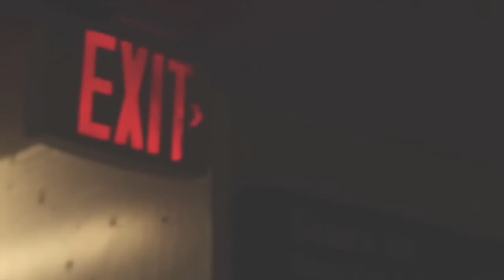Lovecoast - One Night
Lovecoast's first single off their Debut EP Chasing Tides which will be released November 4th 2014

BUY "ONE NIGHT" ON BANDCAMP

Credits:
Filmed by: Owen Berry & Danielle Sweeney
Engineer/Producer: Tom Dobrzanksi
Mastering: Brock McFarlane - CPS Mastering
Assistant Engineer: Adam Johnson & Scot Wallace
Recorded at Monarch Studios, Vancouver BC
All songs written by Lovecoast
Lovecoast is Danielle Sweeney, Scott Verbeek, Jesse McNeill and Andrew Fraser